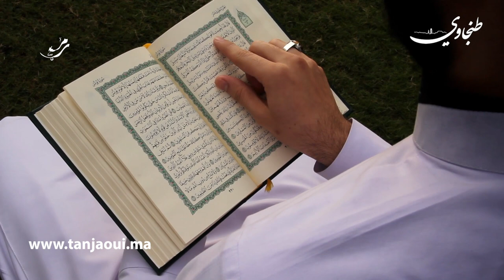برنامج " الدين والطب في رمضان " الحلقة 9